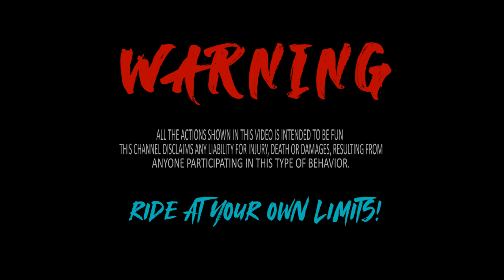VLOG #1 MARILAQUE ADVENTURE PART 1 [2/3]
ADVENTURE PAPUNTANG SIERRA MARILAQUE | LONGCUT SHORTCUT | BINAYOYO CALAWIS |
CHECKPOINT PARIN | RIDESAFE PA RIN PO

SA MGA GUSTONG UMIWAS SA CHECKPOINT WATCH NIYO TO
LONGCUT OR SHORTCUT DAMING LUBAK HAHA RIDE SAFE

CAMERA USED: DRAGON TOUCH VISTA 5
MIC USED: AKASO MIC
VIDEO EDITING SOFTWARE: OPENSHOT

Artist: Slynk | Track: Doctor Momentum

Artist: Corbyn Kites | Track: Overdrive

Jarico - Landscape | Vlog No Copyright MusicBest